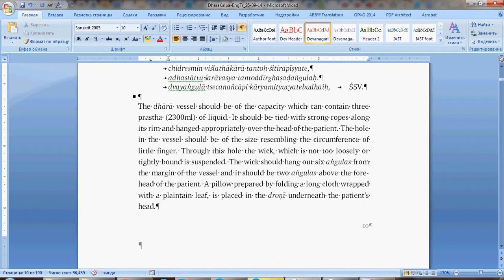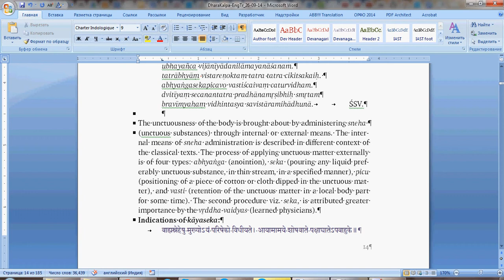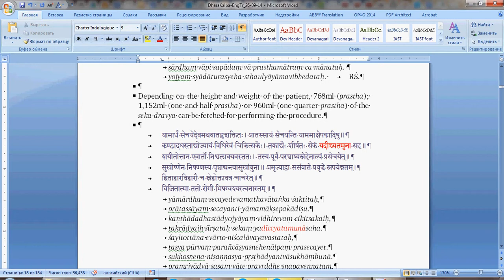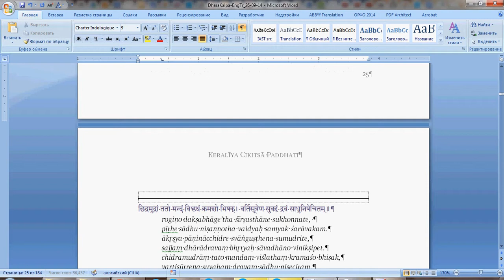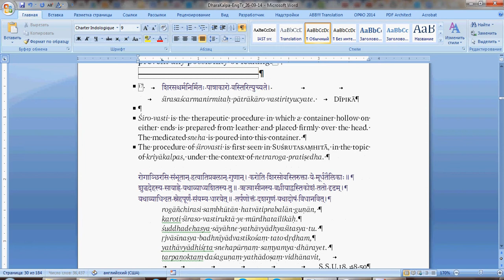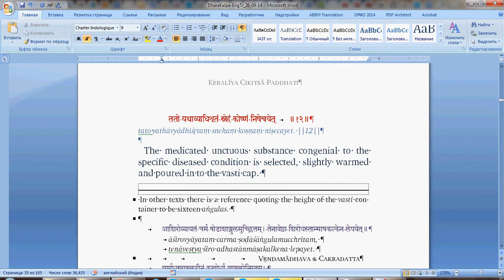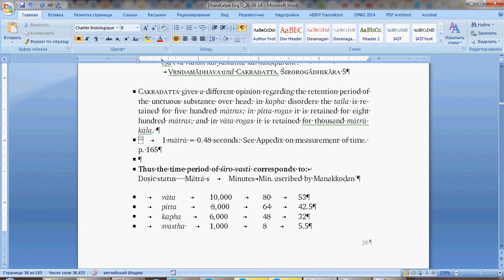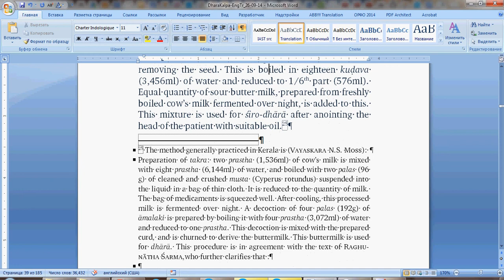Technical Editing of Keraliya Text